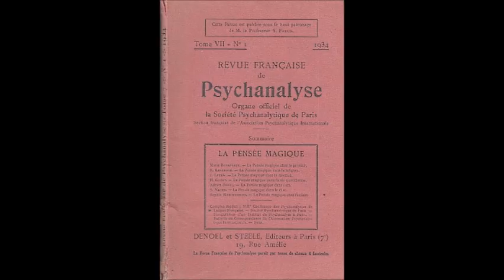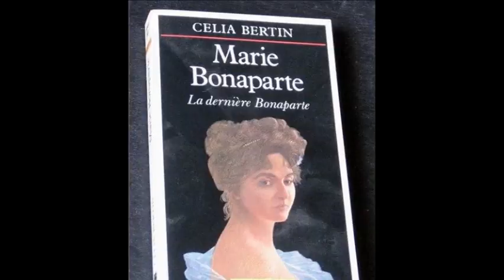Marie Bonaparte, princesse et psychanalyste de Célia Bertin (résumé et avis)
Acheter le livre

La personnalité de Marie Bonaparte fut exceptionnelle, complexe, passionnée. Pour s'en convaincre, il suffit d'imaginer, dans le contexte de l'Europe d'hier, une princesse, riche héritière, mariée à un fils de roi, devenant disciple et amie intime de Freud.